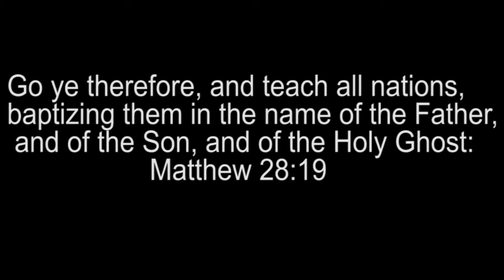Door Of Hope "The Culminating Events" 2014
31 Souls gave their hearts to Jesus and joined His REMNANT CHURCH during the Door Of Hope Evangelistic meeting. Thanks for all  of the prayers.